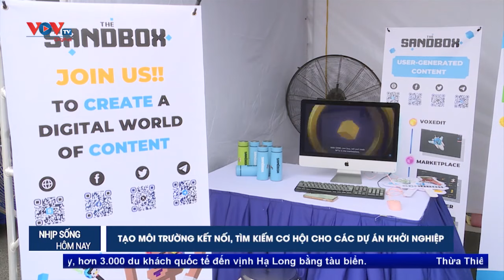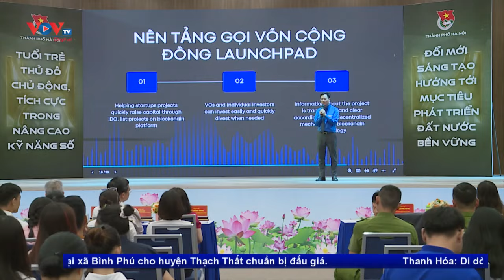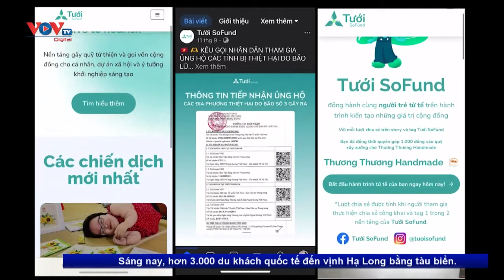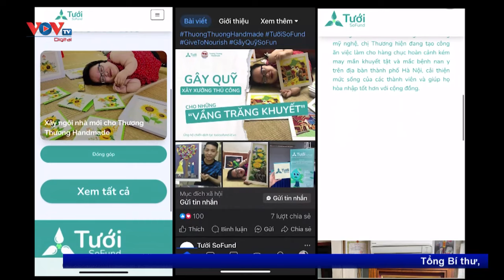Việt Nam có thể phải điều chỉnh giá gạo | VOVTV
Việt Nam có thể phải điều chỉnh giá gạo